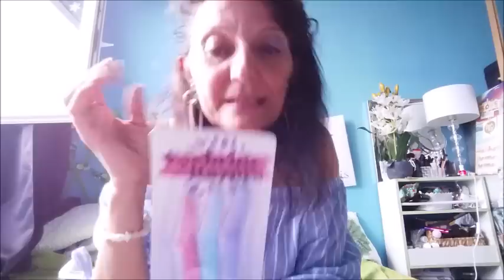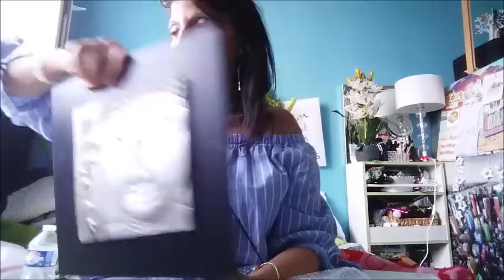HAUL ACTION AURA MA PEAU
HAUL ACTION MINI ACTION AURA MA PEAU,
Oups
J'ai encore rcraqué